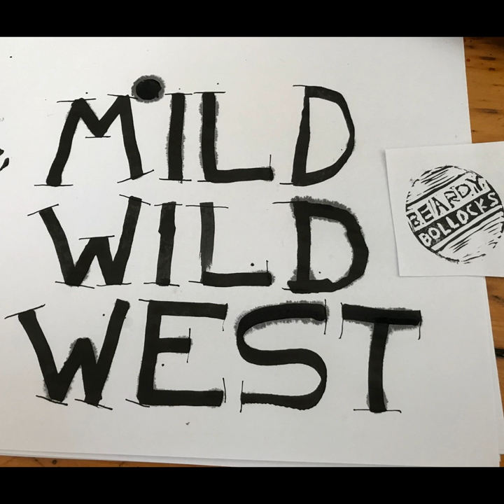Totem Pole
Totem Pole · BeardyBollocks

Mild Wild West